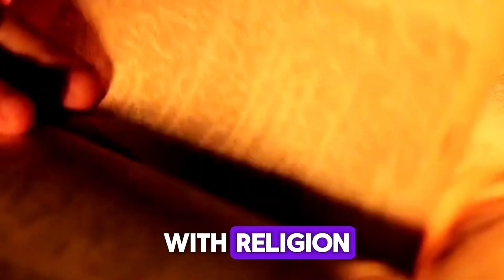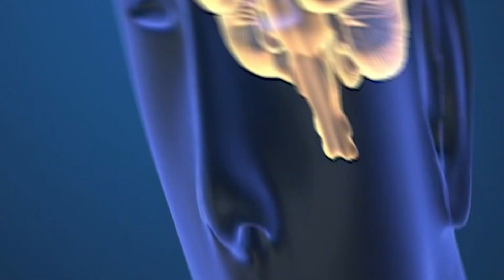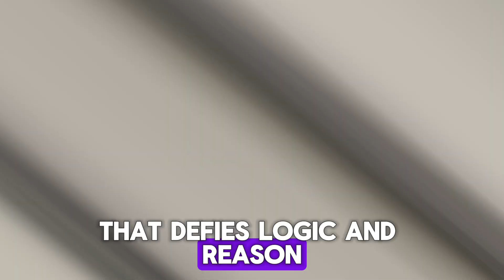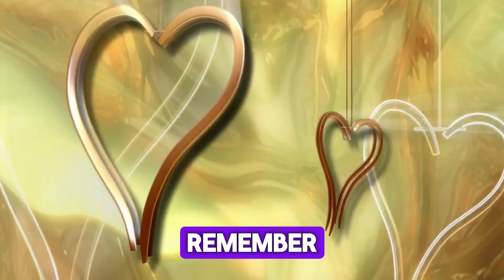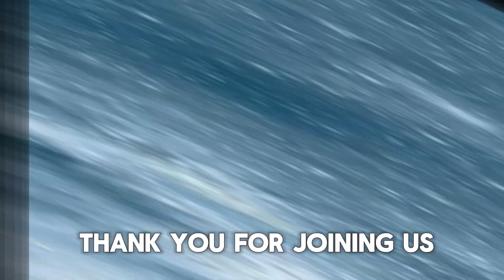The Secrets of illusion | Unveil Info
Unlock the secrets of magic as we journey through its captivating history and unveil the science behind its mesmerizing illusions. From ancient divination to cutting-edge marvels, witness how magic has evolved, integrating psychology, physics, and mathematics into its spellbinding performances. Delve into the intricacies of misdirection, the significance of props and illusions, and the role of physics and mathematics in crafting mind-bending tricks. Explore the fascinating neurological responses triggered by magic, offering profound insights into human cognition and perception. Join us in unraveling the mysteries of magic and gaining a deeper understanding of ourselves and the world.

0:00 intro
1:06 A Brief History
3:04 Art of Misdirection and the Human Brain
3:53 Importance of Props and Illusions
4:49 Role of Physics and Mathematics in Magic
5:39 Neurological Responses and Magic
6:26 The Study of Magic
7:21 Intersection of Magic, Illusion, and Science